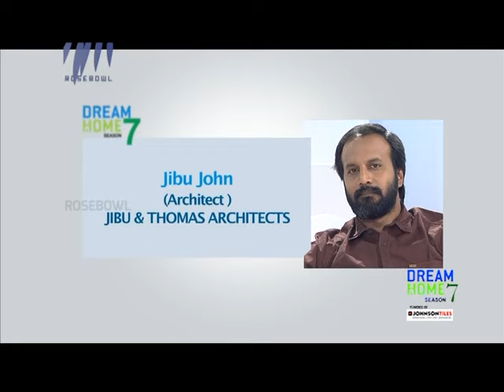DREAM HOME SEASON 7 EPI 27 CHAMAN 20 JAN 16